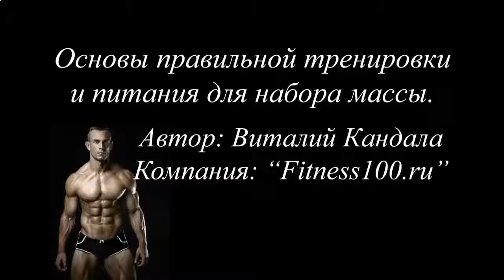КАК НАКАЧАТЬ КУБИКИ В ДОМАШНИХ УСЛОВИЯХ